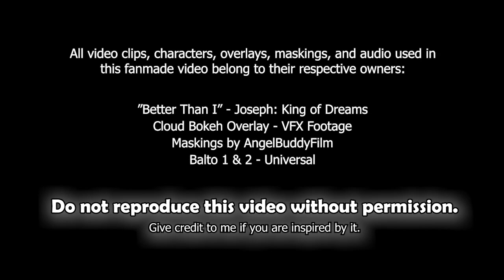Better Than I (Animash) | ᴹᴱᴾ ᴾᵃʳᵗ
After facing & overcoming their personal trials, Balto & Aleu have learned that spirit Aniu "knows better than I."

Part 13 of my mep (closed - reps open)

Song: "Better Than I" - Joseph: King of Dreams
Video Clips/Characters: Balto & Aleu - Universal's "Balto 1-2"
Masking Credits: AngelBuddyFilm